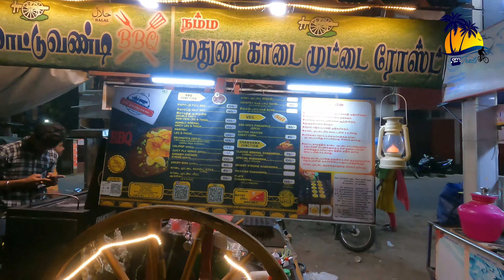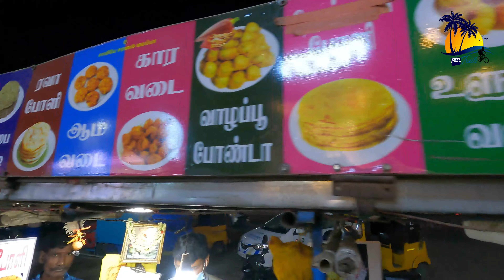Street Food Bypass Road Madurai Part 2